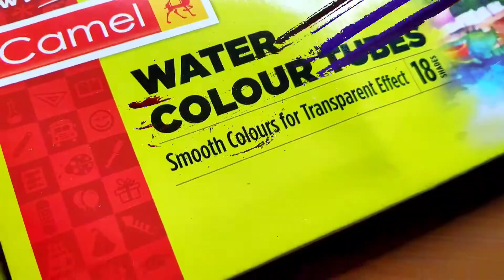Sawan Special Mahadev Painting | Lord Shiva Watercolor Painting 🎨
Hello Friends

I hope you will like this painting.. If you unable to draw Lod Shiva. You may use thin or cobon paper to draw perfect structure.

Paper

_Bob cartridge paper

Brush

_Flat brush 12 no 12 no Round and 4 ,2 no.

Colour

_Camel Watercolor tube 18 Shades

                        ❤️FRIENDS.❤️